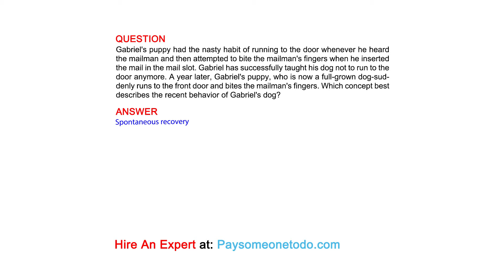Gabriel's puppy had the nasty habit of running to the door whenever he heard the mailman ...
QUESTION
Gabriel's puppy had the nasty habit of running to the door whenever he heard the mailman and then attempted to bite the mailman's fingers when he inserted the mail in the mail slot. Gabriel has successfully taught his dog not to run to the door anymore. A year later, Gabriel's puppy, who is now a full-grown dog-suddenly runs to the front door and bites the mailman's fingers. Which concept best describes the recent behavior of Gabriel's dog?